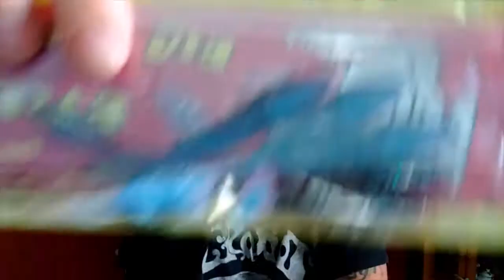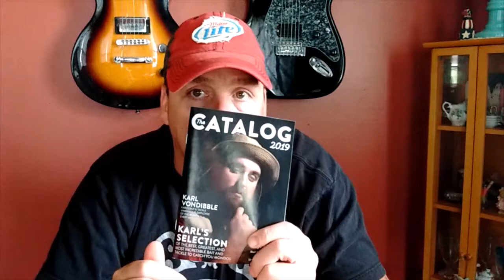August Mystery Tackle Box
I got my next Mystery Tackle Box! Join me, won't you?